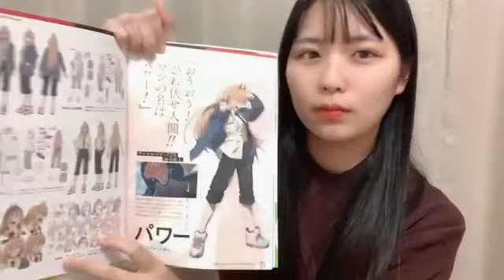小島愛子(STU48 2期生)2022年11月27日SHOWROOM